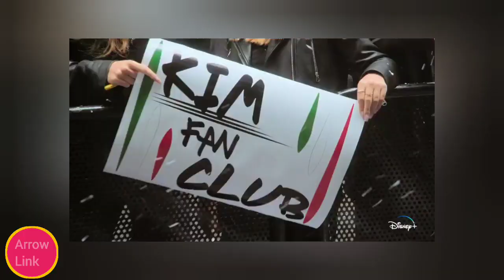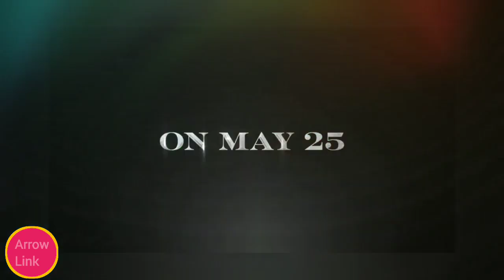Kim and Kris's Move To Save The Kardashians Is Devastating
Kim, Kris, and Meghan Markle's Secret Meeting Exposed! A MEGA DEAL in the Works?!
Today, We're diving deep into the world of Kim Kardashian, Kris Jenner, and Meghan Markle as their secret meeting for a "Mega Deal" gets exposed. Will this be a game-changer, or is it just more drama?

CHAPTERS
00:00 Introduction
00:18 Kardashians Struggling Ratings
00:51 Kardashians Challenges
01:49 Meghan Markle Struggles
02:47 Meghan and Harry Deals
03:36 Meghan and Harry Relationship Rumors
04:15 Meghan and Kardashians Meet Up
05:03 Celebrity Collaborations
05:52 Consequences for Both Parties
06:31 Summary

✅ Kardashians' reality TV show performance
✅ Fans' take on the new Kardashian era
✅ Meghan Markle's business struggles
✅ The "Mega Deal" and what it could mean

Do you think this alliance will turn things around for the Kardashians and Meghan Markle, or will it be another misstep?